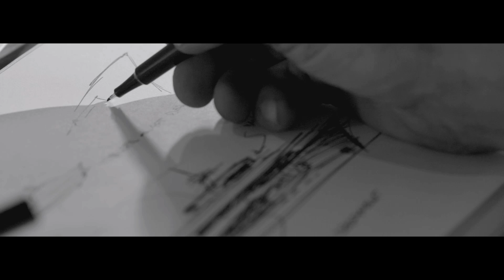Vripack - Cross Over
Vripack is a yacht design studio, made stronger through its extensive naval architecture and engineering experience.

Cross Over - The primary goal of the Cross Over is to deliver a better ship in far less time and for a complete different budget. This concept takes the best of two worlds. It takes the robustness of the commercial shipping industry and the resourcefulness of the yachting industry. This provides the Cross Over with the ideal starting point to incorporate a ‘form-follows-function-philosophy’ into any design.